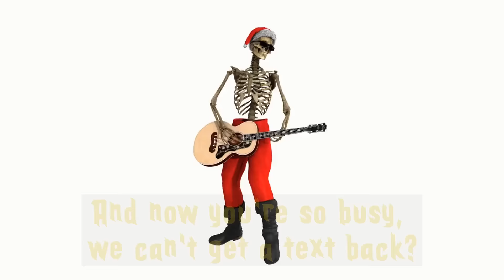What happened to "every day is Halloween"?